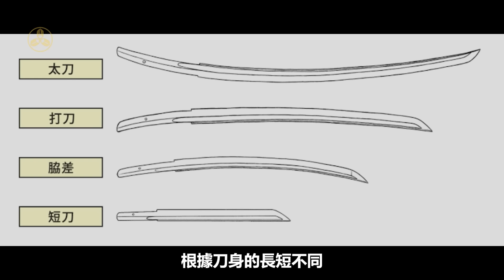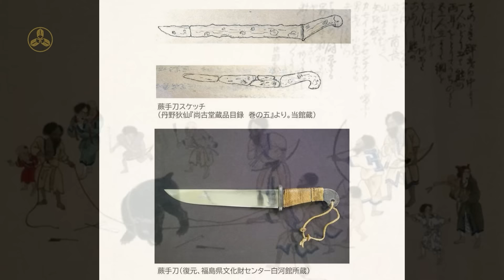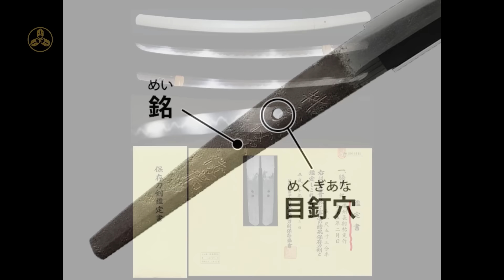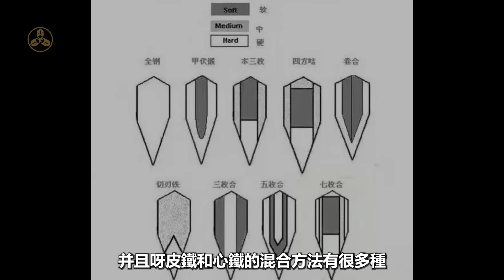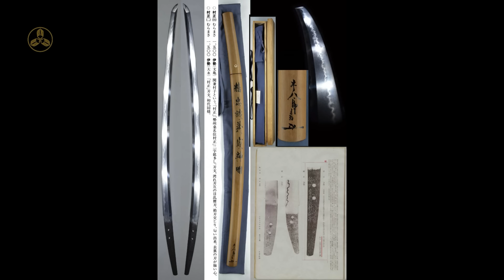日本刀有哪些分類？它的獨特形制又是從何而來？一把出色的武士刀又該如何打造？傳説中的妖刀村正，真的很妖嗎？|東洋劍|日本刀鍛造|佩刀|村正刀|蘭爸爸說故事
簡介：日本刀，也叫武士刀，東洋劍。作爲日本武士的象徵，它經歷了漫長的發展和完善。今天我們就來介紹一下，關於日本刀的一些分類，作用，以及如何打造一把優秀的日本刀！

歡迎加入discord交流群，點擊鏈接即可（如是頻道會員，請將YouTube賬號與discord賬號關聯）：